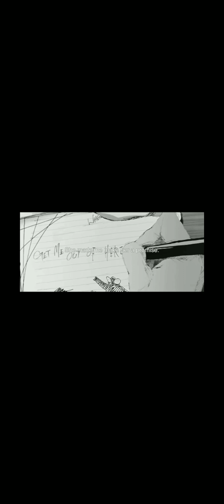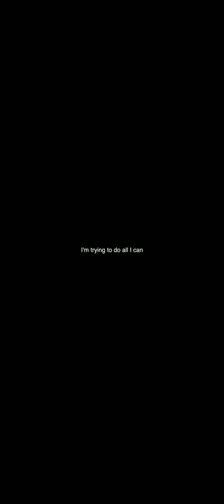Georgiou music - How I feel [ official lyric video]